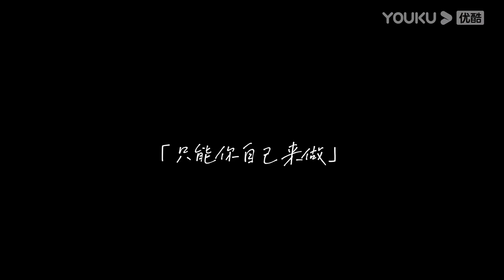【心理探险家 Psychic Explorer】预告Trailer: 这个选择题，只能你自己来做 | 孙序博/谢侍辛/胡笑源/王姿霖 |优酷悬疑剧场 YOUKU SUSPENSE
★以下地区观看正片请移步优酷国际版APP：日本、韩国、泰国、印尼、越南、马来、新加坡、菲律宾、中国香港、中国澳门、中国台湾。欢迎下载优酷国际版APP，不管您所处何地都能享受《心理探险家》全集多语种字幕噢，加入优酷国际版APP会员，更能抢先观看更多会员集数！

【心理探险家 Psychic Explorer】故事将通过心理咨询师卢悦，用犀利入骨的视角，带领观众在来访者的内心迷宫中展开一场场人性的探险，揭开一段段尘封在内心深处的秘密，让一切归零，找到那些令人匪夷所思的行为背后的“原罪”，接受真实的自我，重新诉说、重新成长、重新被爱。咨询室像是一间档案室，尘封着人们内心的矛盾、秘密和往事。卢悦细心解读着每一位来访者的内心，抚慰着一颗颗疲惫的心灵，有想寻求真爱的成功人士阿杰，有因少年往事造成多年亲情羁绊的姐弟，还有遇到婆媳矛盾的新婚妻子，想要补偿朋友的企业家等等。其实每个人的健康都由两个部分组成：生理和心理，往往看不见的心理问题对人的影响更大。
★主演：孙序博/谢侍辛/胡笑源/王姿霖/许之糯/王婷/王晔/李羿瑄
★集数：12集
▶更新时间：每周一至周五12:00（UTC+8）更新1集